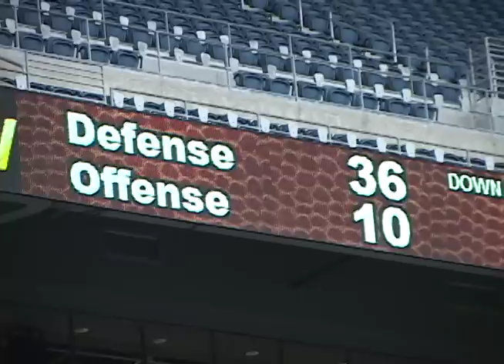Husky Highlights Show: Spring Football 2012